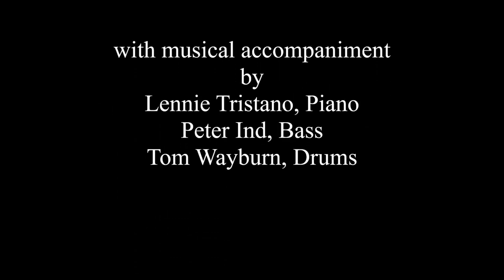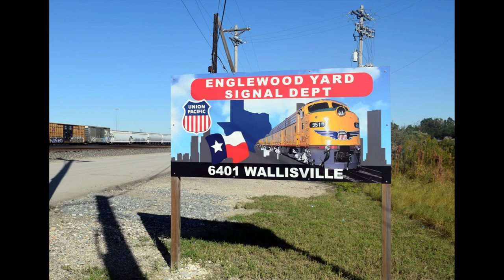More Great Train Photos from Tom Marsh (long)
At Tom Wayburn's request, we've uploaded a video containing photos from Tom Marsh.  Also, a very cool jazz soundtrack!